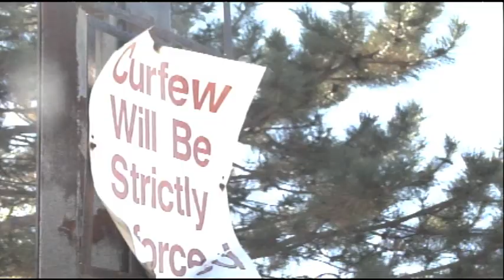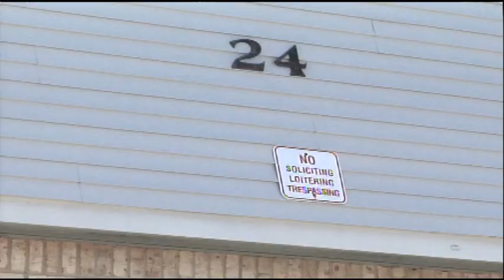MSP stepping up patrols after teenager brings gun to playground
Michigan State Police are stepping up patrols at a Flint apartment complex after a gun is confiscated from a teenager on a playground. The playground is also the site of homicide last month. NBC25's Walter Smith-Randolph reports.